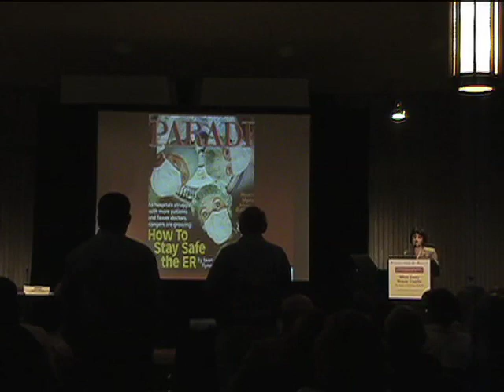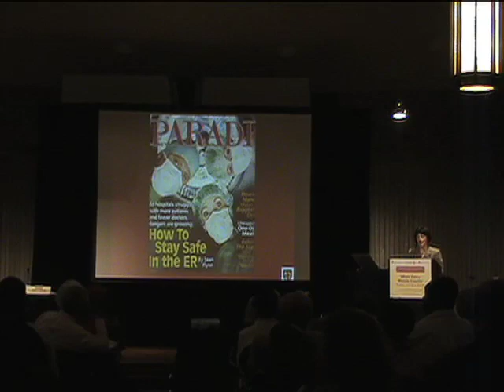Stanford Forum IV: The Future of Emergency Medicine - Vol.XI